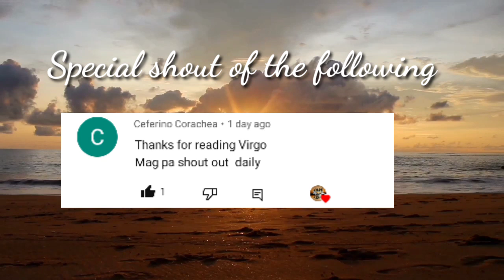Kapalaran Horoscope June 10, 2023